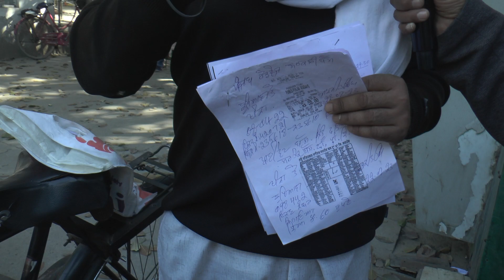बेटी पढ़ाओ बेटी बचाओ बाद में कौन बचाऊ | Ludhiana Punjab | Women Welfare Schemes | Women Empowerment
In India, women are not secure in merely writing this slogan, Beti Padhao Beti Bachao. This is not Women's Empowerment, What is a real picture of women girls ladies in India, everyone knows.